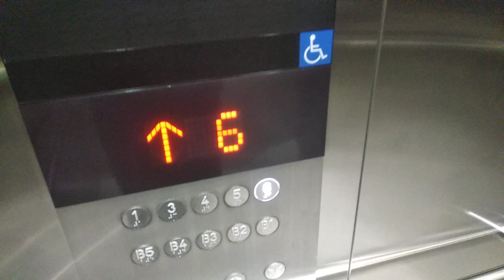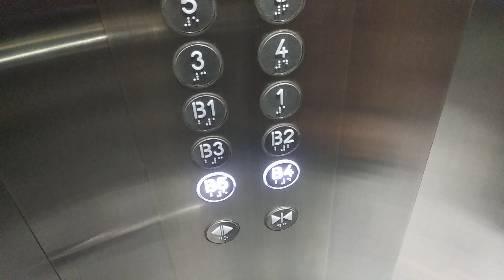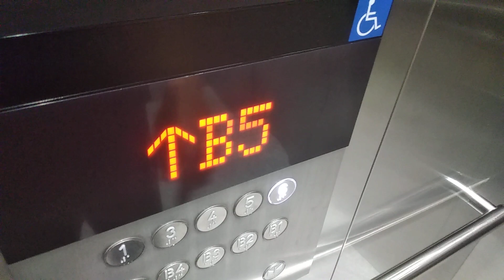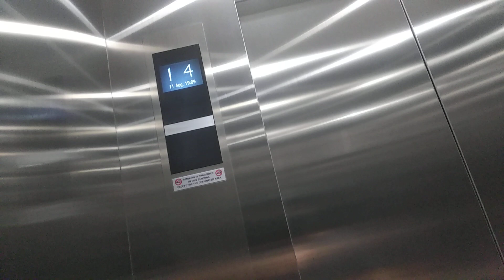2 Mitsubishi elevators at O-nes Tower Bangkok Thailand (retail)